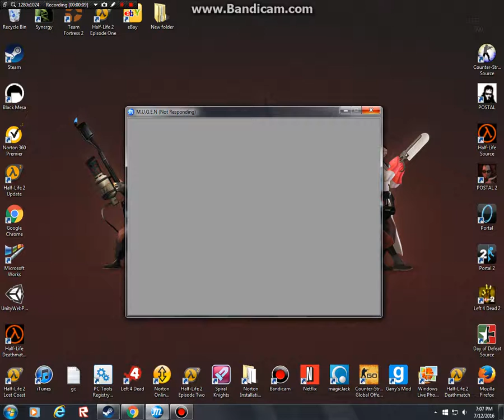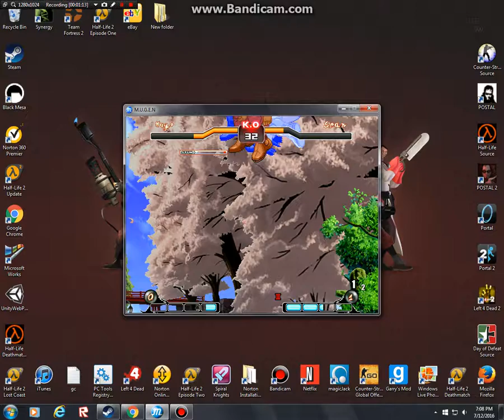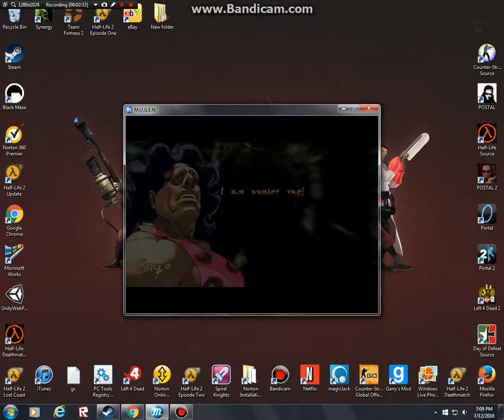Ultra Street Fighter IV Mugen: Hugo vs Sean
Who will win? I make these videos for fun, you don't have to like them.